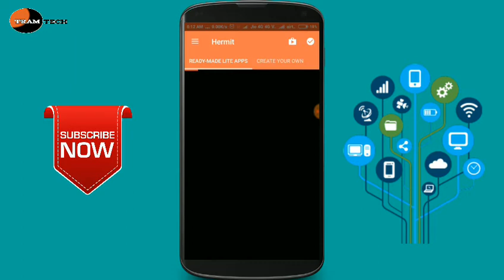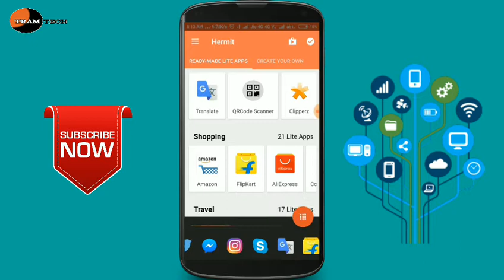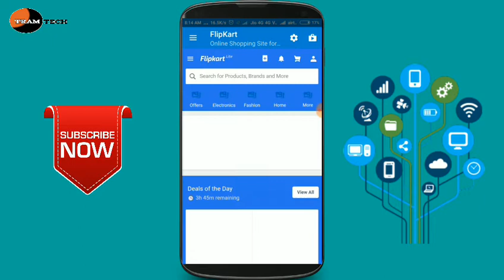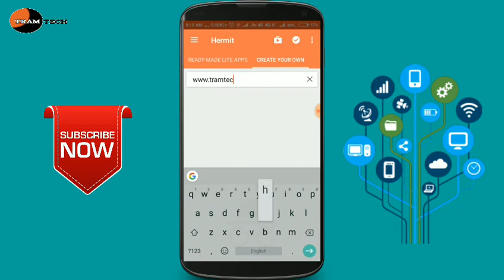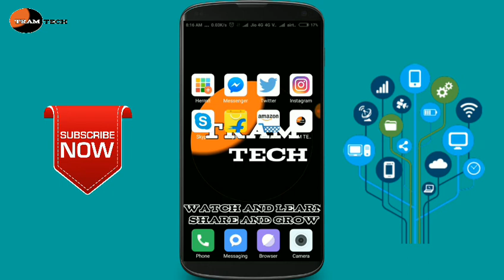How to create Lite Application for Android Mobile |TRAM TECH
How to create Lite android application tutorial videos.

Tram Tech Tamil channel provide Unboxing, Android application review and tutorial, PC software review and tutorial, Online classes, Tech News, Web development, Android, YouTube, Twitter, Instagram,  Google, Tips and tricks & also Entertainment videos, Cinema reviews, Cinema news, Short flim, Fun videos, Memes, goosip...etc

Join TRAM TECH & Support us...